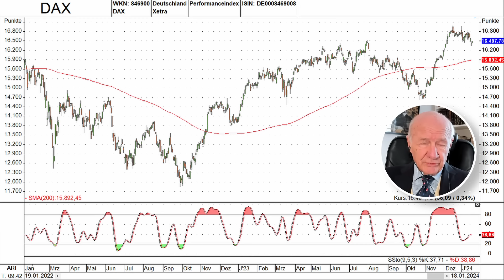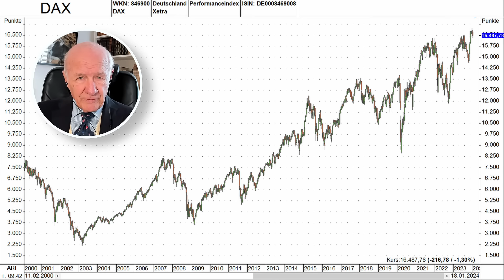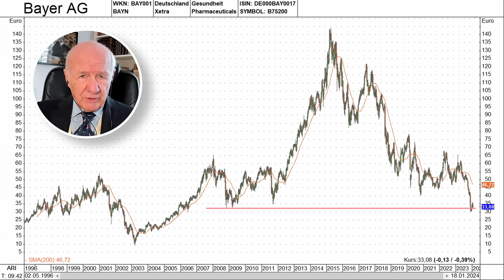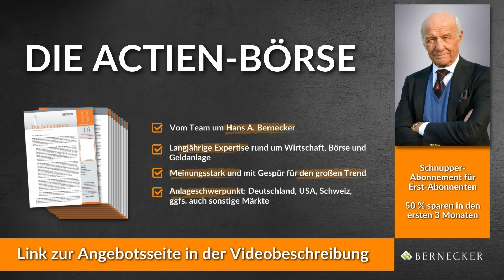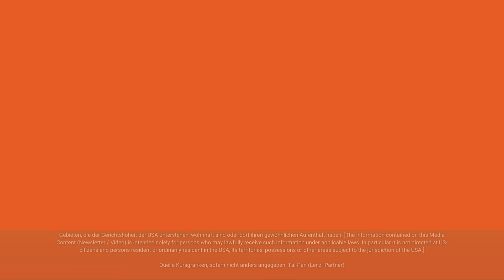Börse aktuell: Von 12 % Risiko zu 30 % Plus / FreeTV-Variante der Sendung mit Hans A. Bernecker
Themencheck mit Hans A. Bernecker. An dieser Stelle gibt es eine verkürzte FreeTV-Variante inkl. (teils nicht direkt zusammenhängenden) Einblicken in die ansonsten längere Sendung vom 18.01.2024 (im Rahmen von BerneckerTV). Schlaglichter:

0:00 Begrüßung
0:25 Der Rahmen des aktuellen Rücksetzers
1:57 Seitenblick auf Hugo Boss und Bayer
3:17 Künstliche Intelligenz als Basisinnovation mit weitreichenden Folgen
5:00 Hinweis auf "Die Actien-Börse vom Team um Hans A. Bernecker
5:23 Beispielfall Smartphone

Jetzt "Die Actien-Börse" vom Team um Hans A. Bernecker kennenlernen. Für Erstabonnenten mit einem Preisvorteile von 50 % in den ersten 3 Monaten. Weitere Infos:

Lust auf noch mehr Sendungen im Bernecker.TV? Noch mehr unterschiedliche Experten? Infos zu Bernecker.TV: